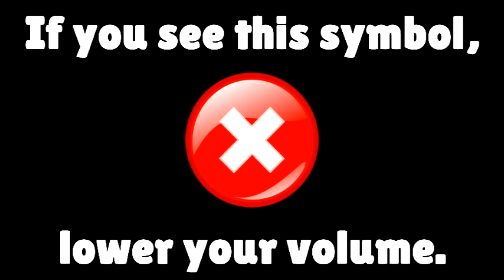Barney Error 8 (READ DESCRIPTION)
Its official, I have finally uploaded the 8th Barney Error. 2 more main Barney Errors to go before the big Barney Error. (Barney Error 10)
NOTE Before Barney Error 10 There will Be Barney Error 8.5, Barney Error 9, Barney Error 9.1, & Barney Error 9.3 & Barney Error 9.5
This Barney Error is actually from an old Vyond Trial, which is why there is a Vyond trial watermark.
Credit to CECOfficial